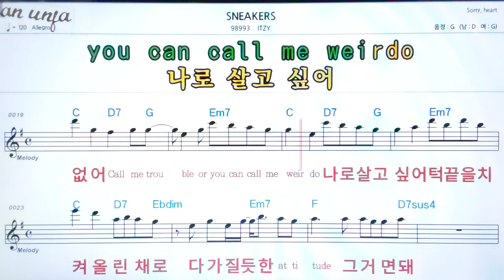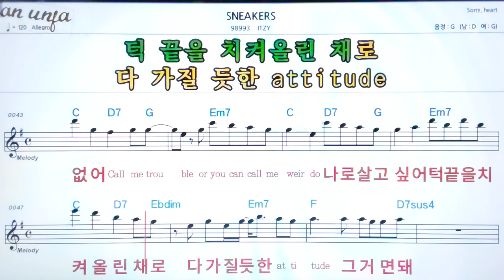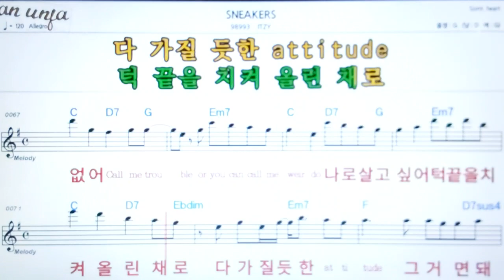SNEAKERS/ITZY👍악보, 노래,기타 코드,가사,Karaoke*카라오케 반주